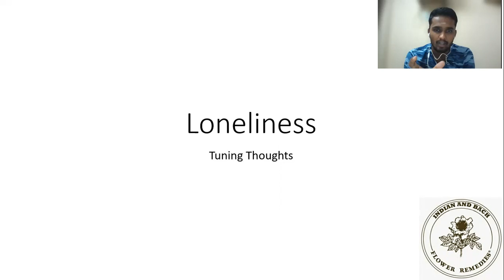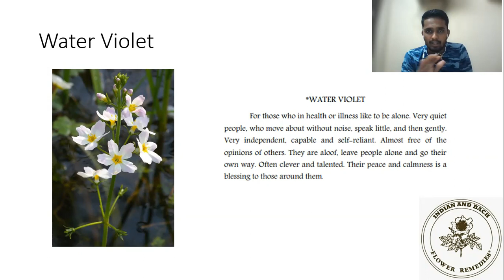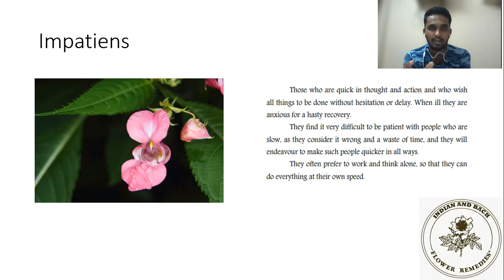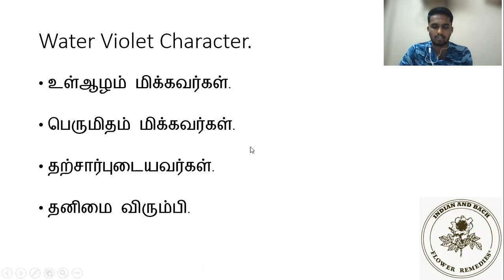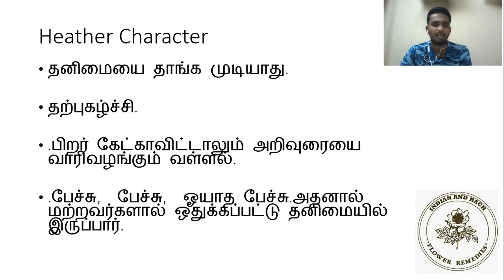Loneliness | நீங்கள் தனிமை விரும்பியா?! தனிமையை வெறுப்பவரா? | Bach flowers(2/7)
Dr.Bach's தனிமை group explained
நீங்கள் கொரோனாவால் தனிமை படுத்தப்பட்டவரா?

Discussing Group of Loneliness from Bach flower remedies!.

Impatients
Water violet
Heather